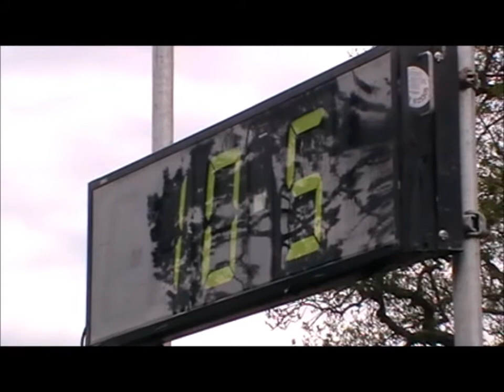Bolesworth Classic 04/06/2012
THIS ISN'T ME RIDING, I WISH THOUGH. ONLY WATCHED. Well what a fab day we had! The camel racing was brilliant and the riders were amazing! Thank you to all the people involved in organising such a great show. See you next year! All the video footage and photos are mine, except the logo at the very start.